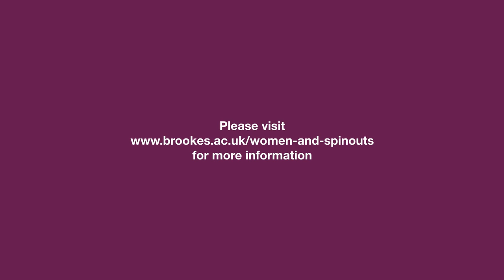Susan Brooks highlights | Teamwork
Professor Susan Brooks is a Professor of Cell Biology and Director of Researcher Development for Oxford Brookes University. Susan has also founded a spinout company and joined us to explain how her spinout company came about, her motivations, the development of the company team and her experience of securing investment.

This video was produced by the EPSRC funded research project Women in Spinouts: A Case for Action at Oxford Brookes University. To discover more resources and read about the research findings that inspired them, visit our project webpages